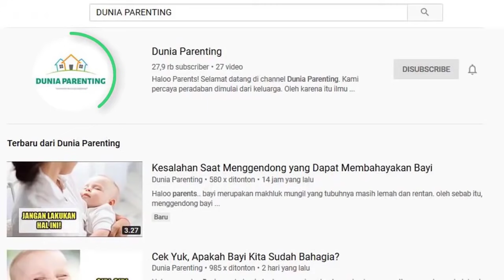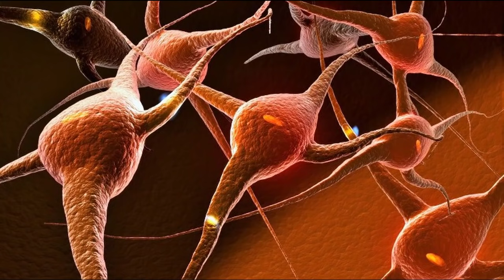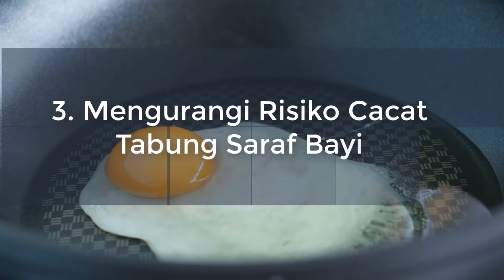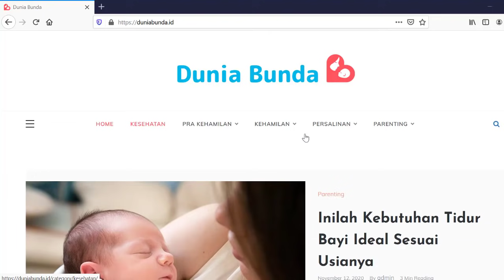Manfaat Makan Telur bagi Ibu Hamil dan Janin yang Jarang Diketahui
Haloo Bund..

Saat hamil, ibu hamil wajib memperhatikan asupan dan pola makan karena memberikan dampak yang cukup besar bagi perkembangan janin di dalam kandungan. Salah satu makanan yang memiliki kandungan dan nutrisi yang baik bagi tubuh ibu hamil dan janin di dalam kandungan adalah telur. Siapa diantara bunda yang menyukai makanan yang satu ini? Jika bunda memang penyuka telur, ada kabar baik nih buat bunda, sebab ada beberapa manfaat yang terkandung dalam telur yang baik dikonsumsi oleh ibu hamil. Kira-kira apa saja ya manfaat mengonsumsi telur bagi ibu hamil dan perkembangan janin di dalam kandungan?